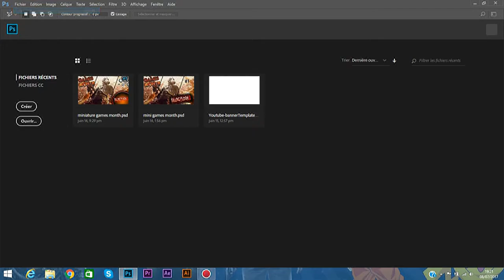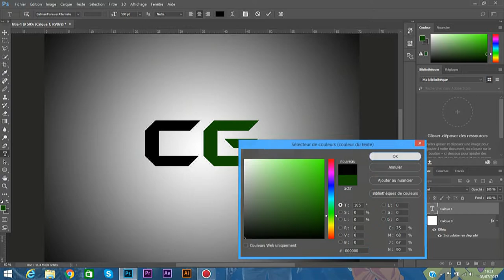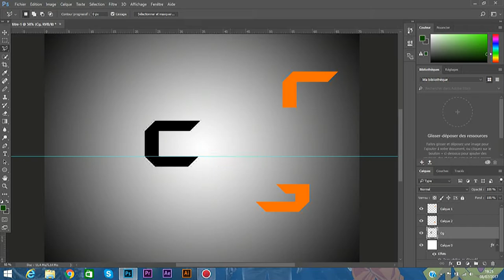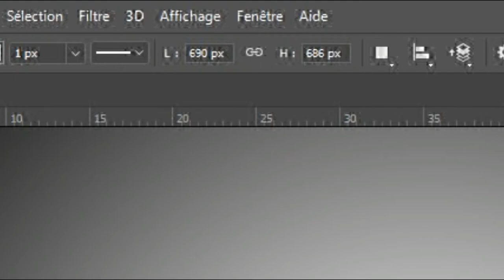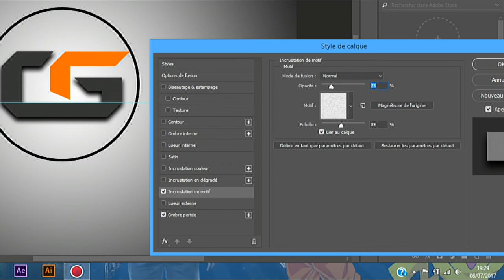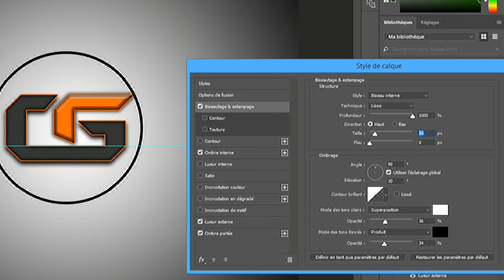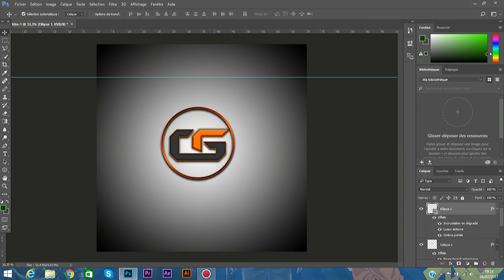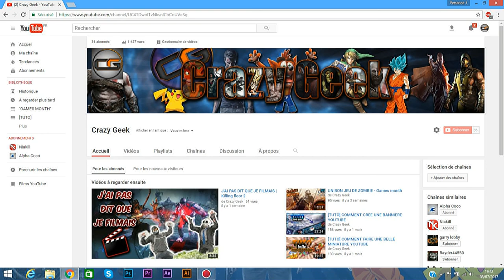[TUTO] COMMENT FAIRE UN LOGO FACILEMENT ?!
Bonjour à tous,  aujourd'hui je suis heureux de vous retrouvez pour un nouveau TUTO dans lequel je vais vous apprendre à faire un logo, plus précisément le mien.

ASTUCES:

-couper: ctrl+X
-copier: ctrl+C
-coller: ctrl+V
-graduation(règle): ctrl+R
-changer les dimensions: ctrl+T
Désolé pour la qualité et le manque de la souris

"10 LIKE" c'est possible ???